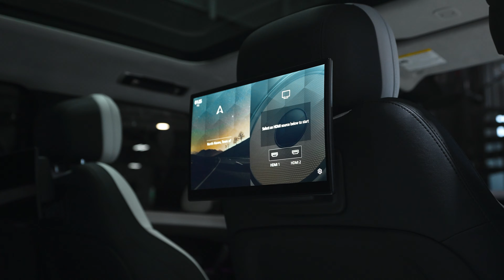5 DAYS TO WIN THIS RANGE ROVER SPORT FIRST EDITION + $50K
Win this stunning Range Rover Sport First Edition, the SUV of your dreams. From the looks of the exterior to the luxury of the interior, it is the dream SUV that is now up for grabs with $50,000. Deadline is June 28th to enter. Lock yourself in... Good Luck!

Built By:  @thelabct